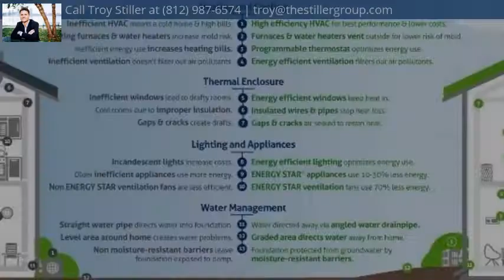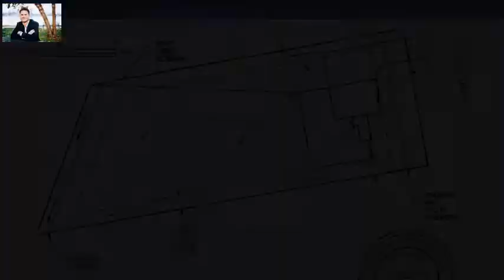1702 West Bend Lot 282, Lanesville, IN 47136 - MLS #202005943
Property Description
NEW CONSTRUCTION and QUALITY built by ASB, this "AMY" Plan has a BRICK and STONE exterior and offers a 3 CAR garage and WALKOUT Basement! This Stunning OPEN/SPLIT floor plan with QUALITY and attention to DETAILS, and Nearly 2700 sq ft of finished living space! 10 ft smooth ceilings in the great room, wood flooring and a well equipped kitchen with sleek design boasting GRANITE counter tops, ISLAND, stainless appliances, tons of counter space and corner PANTRY! The owners suite is a spacious and features LVP FLOORING, BARN DOOR, tray ceiling, split vanity with granite, 2 Walk In closets, Big corner soaker TUB, and CUSTOM TILE SHOWER! The FINISHED WALKOUT basement offers tons of NATURAL LIGHT, full bath, tons of storage space and sizable 4th bedroom. RWC Insurance backed structural warrnty! This is an ENERGY SMART RATED HOME. Closing cost paid w/ builders preferred lender! Owner is licensed real estate agent.